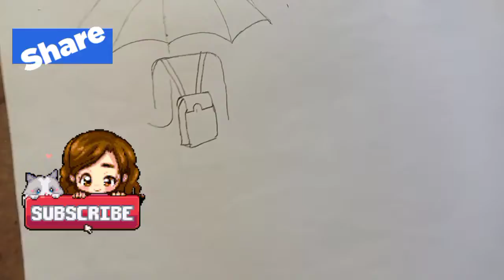How to draw a beautiful girl going to school with rain 🌧️☔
I'm on Instagram as @pencilarts14. Install the app to follow my photos and videos.